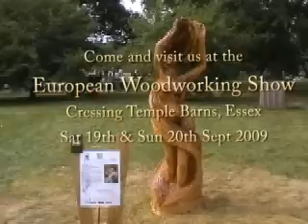Westonbirt Festival of the Tree & European Woodworking Show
A promotional video for Westonbirt Festival of the Tree & European Woodworking Show